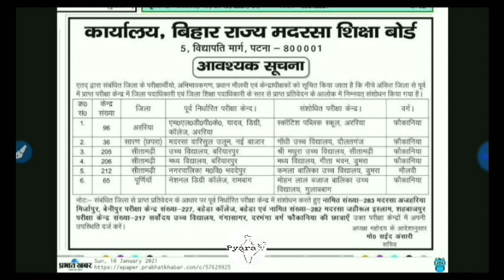BIHAR MADRASA BOARD FAQUANIA EXAM 2021 / MOULVI EXAM 2021 / NEW UPDATE 10 JANUARY 2021 EXAM CENTER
FAQUANIAEXAM 2021

FAUQANIA MOULVI EXAM